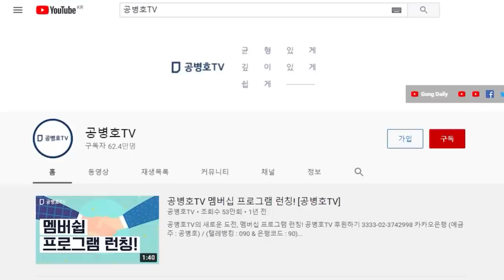권순일 대법관, "뇌물 약속 받고 무죄" / 김만배-정영학 녹취록에서 '50억 클럽' 실체 확인 / 시민 주장 "언론을 곽상도 말고, 권순일 다루어라" [공병호TV]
Bitcoin : 3MTW849AkP2ftLeSK2teZHMmzLu7Z83s9U